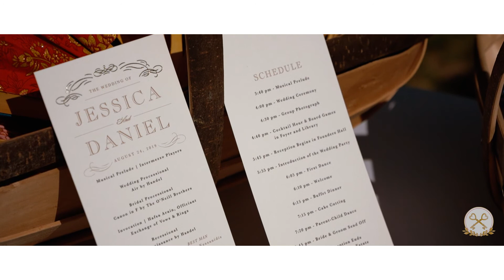Jessica and Dan - An Elegant Wedding Celebration at the Dane Estate in Chestnut Hill.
Jessica and Dan were married on a bright and sunny late August day at the lovely Dane Estate at Pine Manor. This fun and fun loving couple wanted a relaxed day for their celebration and were excited to treat guests to the beautiful venue and its grounds as well as delicious food and desserts and one of their favorite things. board games!

The day itself was a true family affair full of wonderful personalizations and nods to the families of Jess and Dan. Not only did Jess's mom do all of the floral arrangements but the couple treated their guests to some of their favorite candies, Hershey's from Jess's side where she grew up and candy from Sweden where Dan was raised.

The ceremony was sweet with personal vows and lots of laughter. During cocktail, the couple took their formal photos with wedding party and family while guests mingled on the grounds of the estate. The weather was absolutely perfect for a garden party!

After the introductions into the reception hall, Dan and Jess took to the floor for their first dance. Although Dan was a little nervous about the dance it is clear to see fully enjoyed it! After some wonderful toasts and the delicious dinner and a very fun cake cutting, the dance floor was open!

Jess and Dan, thank you so much for making us part of your sweet wedding day!

Thank you Kelly Lorenz for the beautiful cover photo!